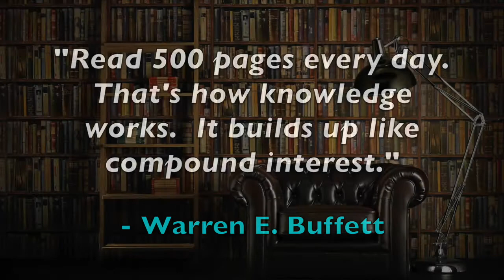5GQ: Ronald Fierstein - A Triumph of Genius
In this week's Five Good Questions, we're interviewing Ronald Fierstein, author of A Triumph of Genius.